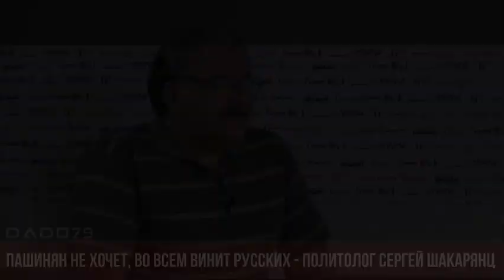ГРЯДЕТ ВОЙНА, ГОТОВЬТЕСЬ! - политолог Теван Погосян